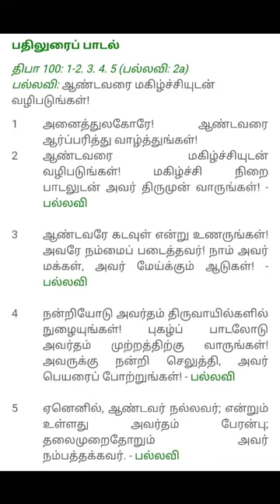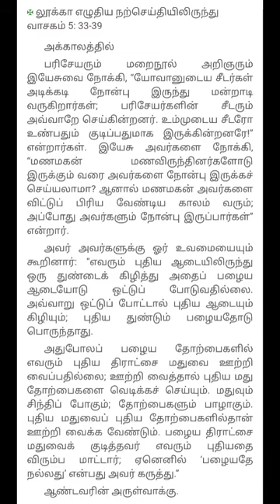✝️புத்தாடை புதுரசம் | இன்றைய இறை வார்த்தை | 03.09.2021 | புனித யூதாத்ததேயூ ஆலையம் உதகை ✝️